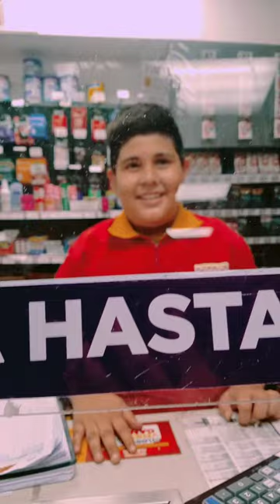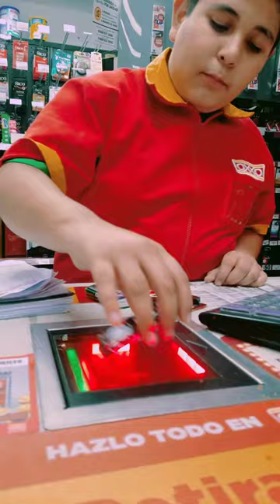Video viral Niño oxxo vende preservativos a adulto (elias luzanilla)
Un empleado de una tienda en México que tuvo una insólita reacción cuando le pidieron unos preservativos.
Los gestos graciosos del sujeto se popularizaron rápidamente en redes, luego de que un hombre le pidiera una caja de condones.
Fue de tal orden la fama del sujeto que hasta le sacaron una serie de memes por la cara que puso ante la petición de los preservativos.
¡Unos condones, por favor! "Unos condones, por favor… Unos preservativos", dijo el comprador, quien también unos dulces conocidos por ser refrescantes.